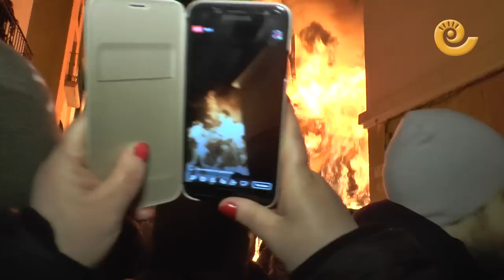Así prende la Monumental de Castelserás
19 de enero, víspera de San Sebastián, día grande en Castelserás. La Monumental comienza a quemar sus veintidós metros de altura ante la mirada de cientos de vecinos y visitantes. Quien la ve por primera vez se queda impresionado, no es para menos.